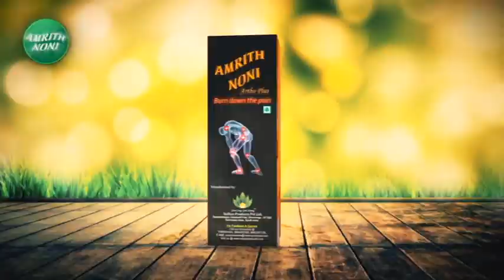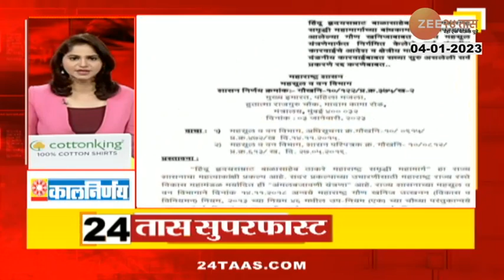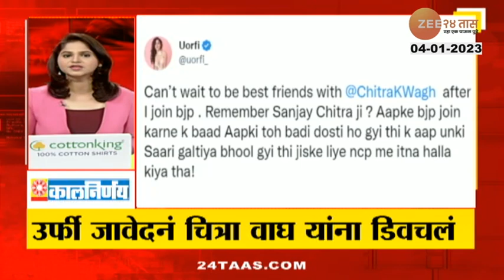24Taas SuperFast | २४ तास सुपरफास्ट | Part - 2 | 4th January 2023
Joint discomfort, back pain, neck and shoulder discomfort, or muscle stiffness and soreness can be treated with Amrith Noni Artho Plus.

Social Media Links :
5 Minitat 25 Batmya । 5 मिनिटांत 25 बातम्या